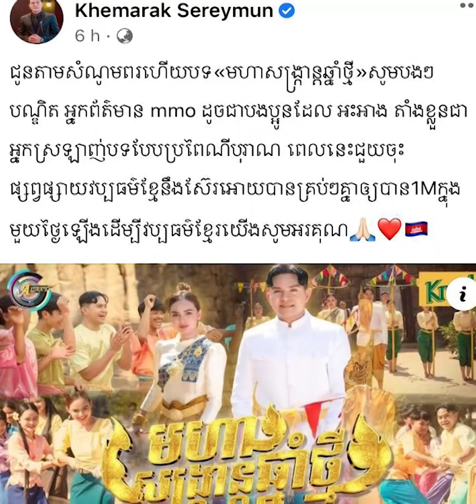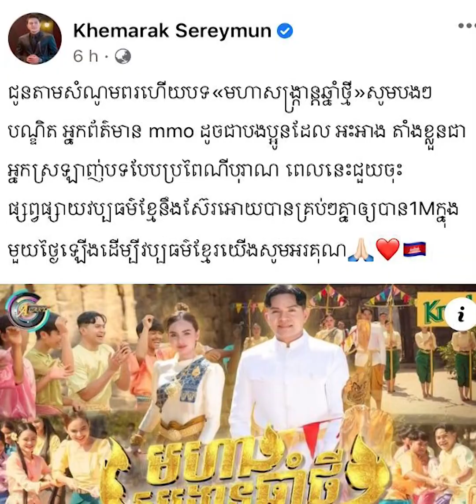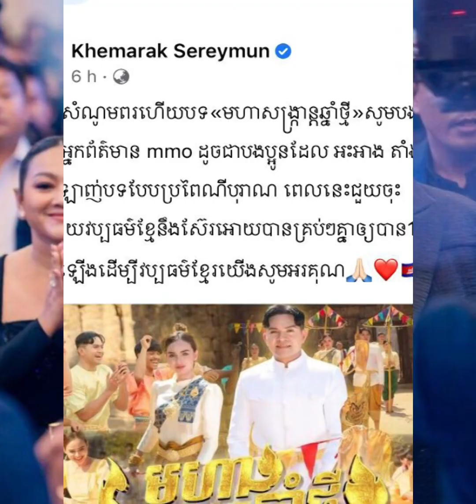ឧកញ៉ា ខេមរៈ សិរីមន្ដ ចេញបទប្រណៃខ្មែរតាមសំណូមពរ ហើយលោកសូមឱ្យអ្នកស្រឡាញ់វប្បធម៌ជួយផ្សព្វផ្សាយ